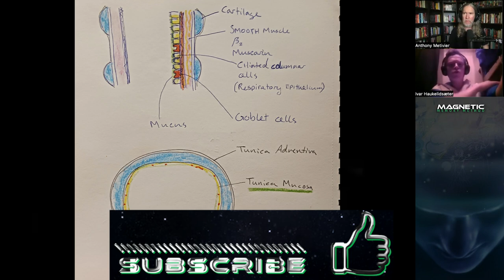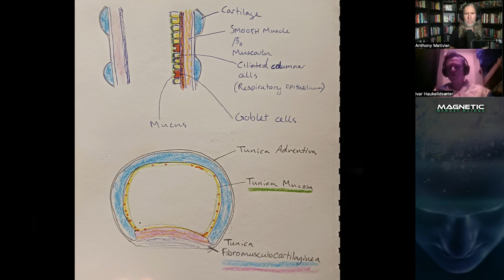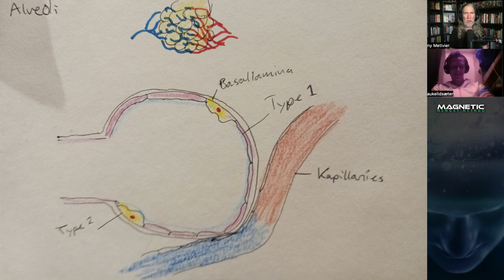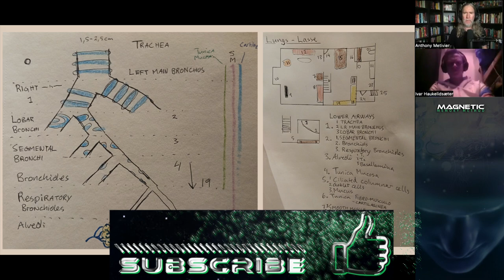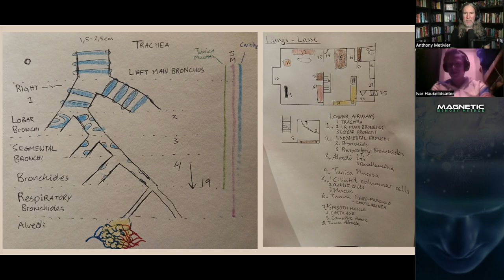Respiratory Mnemonics and Mnemonic Examples for the Lungs 🫁 | The Magnetic Medical Mnemonics Show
In this comprehensive episode of the Magnetic Medical Mnemonics Podcast, Ivar and I dive deep into the world of respiratory mnemonics, providing you with practical mnemonic examples specifically tailored to the lungs and respiration.

Whether you're a student, healthcare professional, or simply curious about lung function, this tutorial is your key to understanding and remembering crucial concepts.

Unlock the secrets to memorizing lung anatomy with the powerful memory aids we demonstrate.

✨ Further Resources ✨

3. For more help, grab a copy of How to Learn and Memorize Medical Terminology: